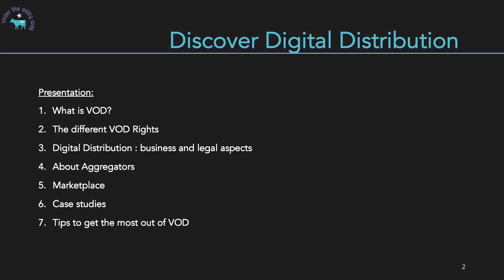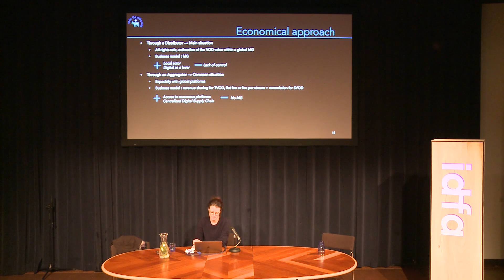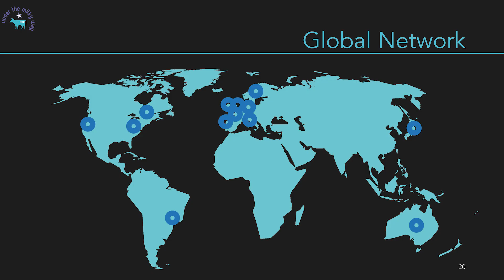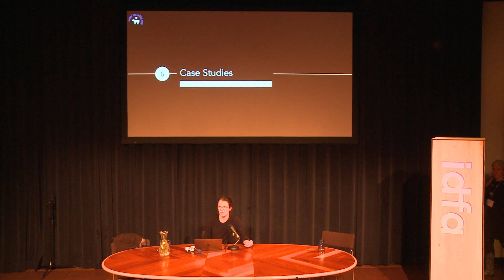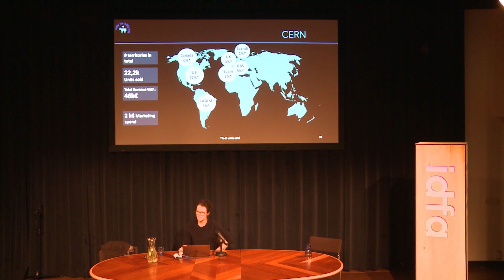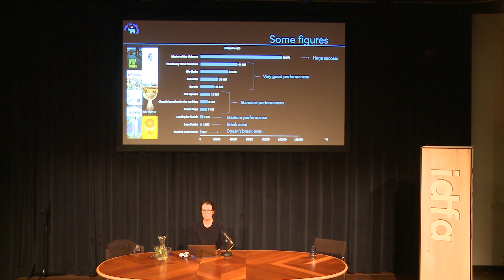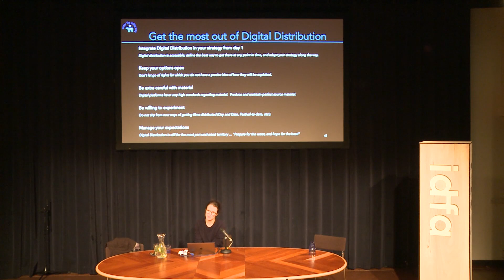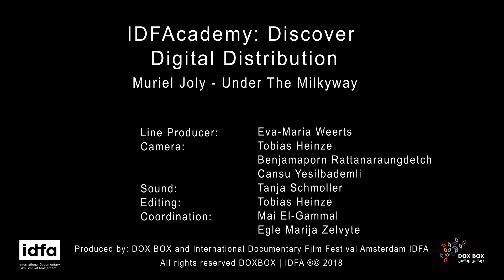IDFA 2018 | IDFAcademy | Discover Digital Distribution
Muriel Joly (Under the Milky Way) on digital distribution and VOD platforms.